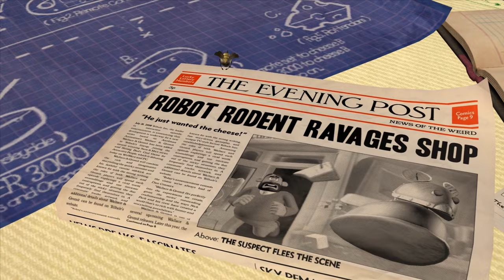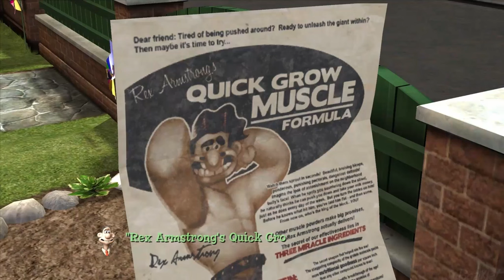Wallace & Gromit's Grand Adventures Full Game Episodes 1-4 Gameplay Walkthrough [No Commentary]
Wallace & Gromit's Grand Adventures Episodes 1-4 Full Game Gameplay Walkthrough No Commentary Longplay

Enter the colorful world of West Wallaby Street in a series of four cracking adventures brought to you by Aardman Animations, the creators of the Wallace & Gromit animated films, and award-winning Telltale Games. As with the brilliant Aardman films, each Wallace & Gromit episode finds the earnest inventor and his faithful canine companion embarking on ambitious new ventures laced with unexpected (and always laugh-inducing) complications.

Giant bees, kidnapped dogs, a beach resort in the cellar and the finale at the Prickly Thicket country club. Take the duo through trials and tribulations to set things right by tea time!

Episode 1 – "Fright Of the Bumblebees” - 0:00:00
Wallace attempts to save his bumbling honey business with supersized flowers. This leads to an unintended consequence - giant bees! - and Gromit must save the town from the angry swarm!

Episode 2 – “The Last Resort” - 1:31:01
Wallace & Gromit turn their basement into a beach resort when rains derail their holiday plans. After a resort guest gets bonked by an unknown assailant, Gromit and the deduct-o-matic invention must solve the case!

Episode 3 – “Muzzled!” - 3:01:54
Town newcomer Monty Muzzle is holding a fundraiser to rebuild the local dog shelter. Gromit discovers that Muzzle's intentions aren't exactly charitable, and he must foil Muzzle's plot and rescue his canine friends.

Episode 4 – “The Bogey Man” - 4:29:12
Wallace has been admitted to Prickly Thicket, the oldest country club in Lancashire. Wallace and his faithful caddie Gromit get caught up in a club dispute, then must fight to save all they hold dear!